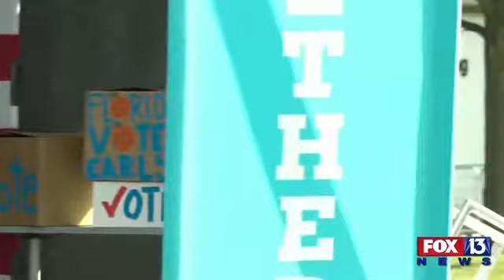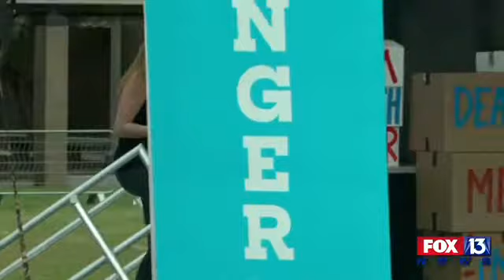Hillary Clinton held a rally at an early voting event Dade City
CLINTON IN DADE CITY: Hillary Clinton held a rally at an early voting event Dade City today.